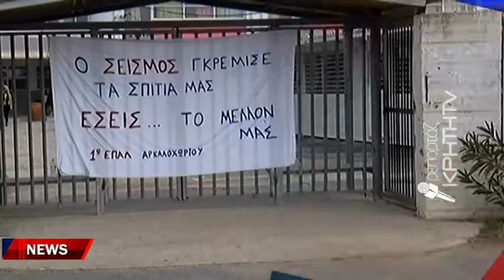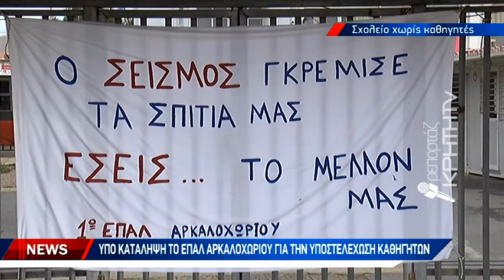Υπό κατάληψη το ΕΠΑΛ Αρκαλοχωρίου για την υποστελέχωση καθηγητών